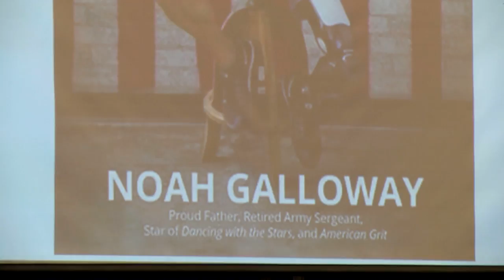Disabled Veteran Speaks to Airmen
Disabled veteran, Noah Galloway, visits the 134th Air Refueling Wing.